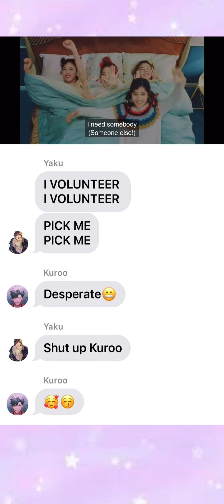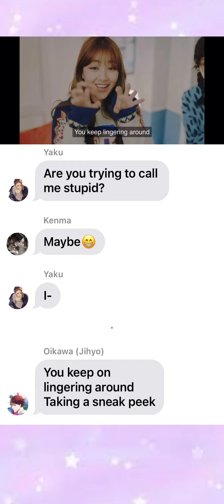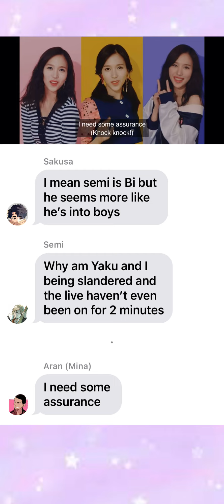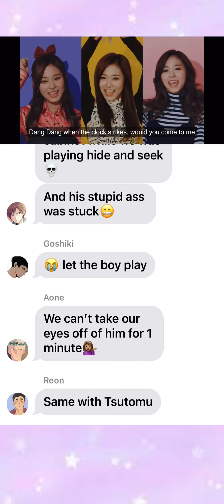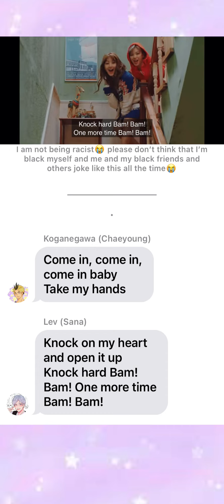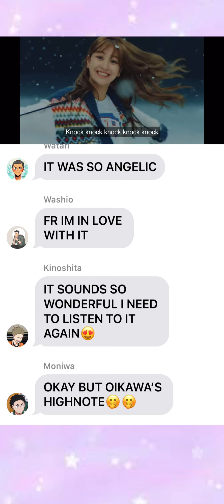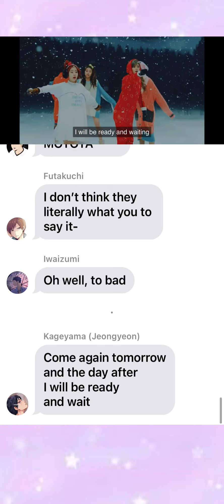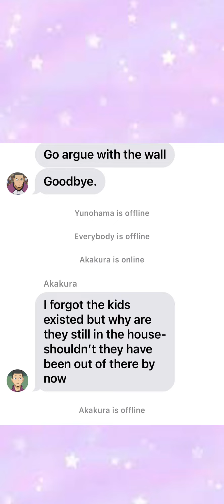Haikyuu Characters as TWICE Members || Knock Knock || Haikyuu Text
Hey you guys. You have reached the end of the video ‘Hanamaki Aunt Rona’ Well done!